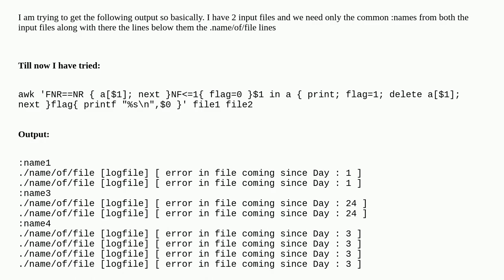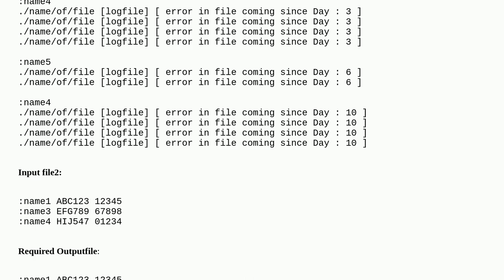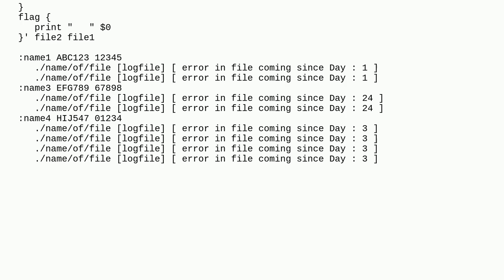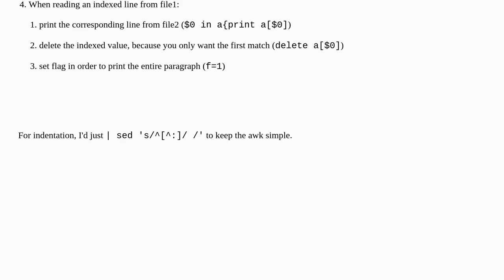How to compare 2 files and print all the lines from 2nd file to output file awk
A special thanks goes out to the community

  linux awk